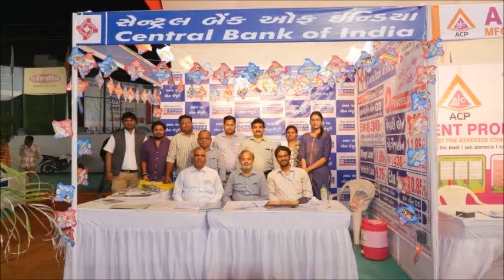Baroada RO ke yadgar pal